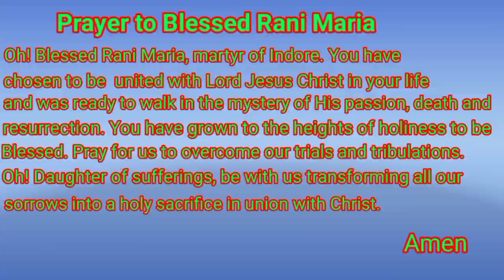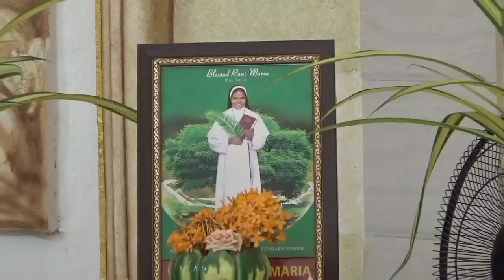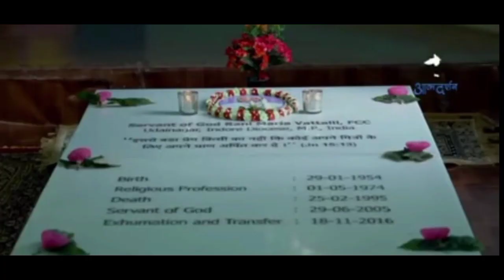FEAST OF BLESSED SR. RANI MARIA